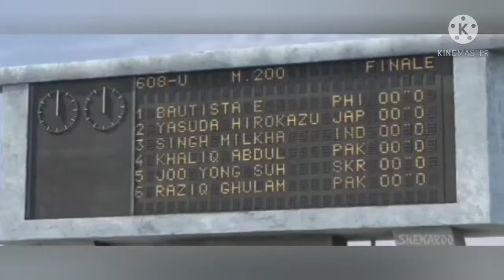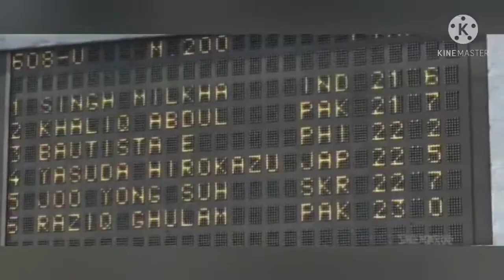Value of 1 second 🔥|Milkha Singh Motivational Video| Motivational Shorts